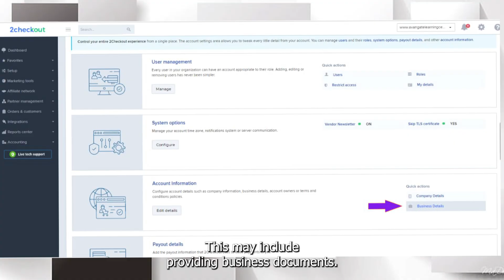How to receive payment through 2checkout l Double Z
Looking to receive payments smoothly through 2Checkout? This video is your ultimate guide to setting up and managing payments with 2Checkout, whether you’re in the USA, UK, Canada, or Europe. Learn how to easily configure your 2Checkout account to start accepting payments from customers worldwide!

🔍 What You’ll Learn in This Video:

Introduction to 2Checkout:

Understand what 2Checkout is and how it simplifies receiving payments for businesses and freelancers across the globe.
Setting Up Your 2Checkout Account:

Step-by-step instructions on creating and configuring your 2Checkout account.
Learn how to link your bank account to 2Checkout to receive payouts effortlessly.
Payment Methods Supported:

Explore various payment options available through 2Checkout, including credit cards, PayPal, and local payment methods tailored to customers in different regions.
Configuring Payment Settings:

A detailed walkthrough of setting up your payment preferences, including invoice management, payment schedules, and withdrawal options.
How to set up currencies and tax settings to comply with local regulations in the USA, UK, Canada, and Europe.
Integration with Your Website or Store:

Learn how to integrate 2Checkout with your website, e-commerce platform, or app to receive payments seamlessly.
Tips on using plugins or API integrations for platforms like Shopify, WooCommerce, and others.
Managing Transactions and Payment Notifications:

How to track incoming payments, manage transaction records, and set up notifications for every payment received.
Troubleshooting common payment issues and delays.
Handling Disputes and Refunds:

Essential tips on managing disputes and processing refunds through your 2Checkout dashboard.
Best practices to reduce chargebacks and maintain a positive transaction record.
Payout Process:

Understand the payout process, including payout frequency, methods, and tips to ensure timely and secure withdrawals to your bank account.

Expert Guidance: Receive clear, step-by-step instructions on using 2Checkout to handle payments efficiently.
Global Coverage: Information tailored to businesses in the USA, UK, Canada, and Europe.
Optimize Payment Flow: Learn best practices to streamline your payment process and improve cash flow management.